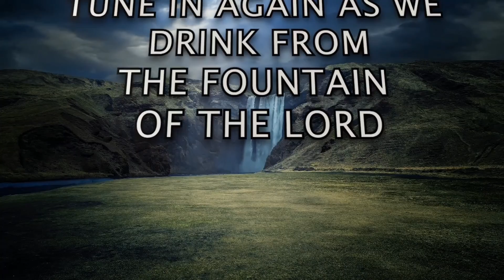S2 - DEVOTION 30 [A]: "Good Morning Holy Spirit" | Rev. Ebenezer Annor (PhD) | Prayer Watch Temple